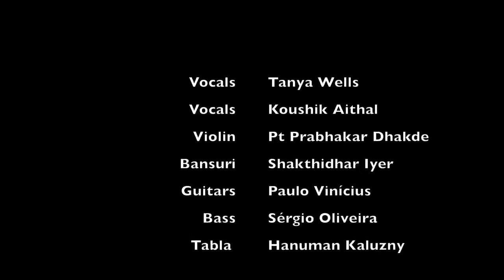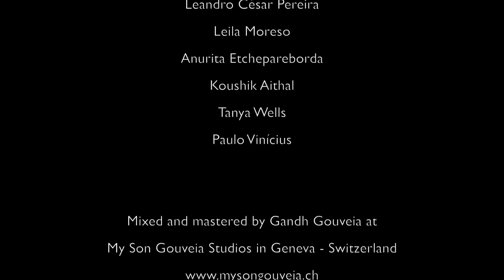Mataji (Prabhuji) Daya Karo | Seven Eyes